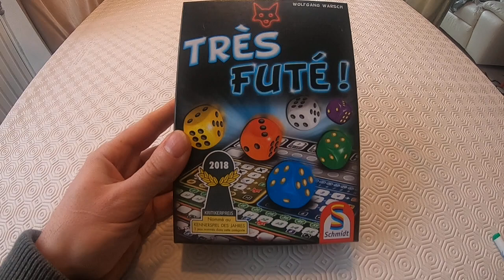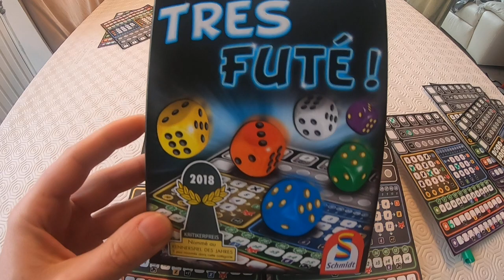Très futé - Comment jouer une partie avec règle du jeu en vidéo de l'éditeur schmidt.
Jeu de dés Très futé !
Découverte du jeu de Société "Très futé"
Présentation et explication du jeu et des ses règles de l'éditeur schmidt.
Du même genre, il existe le jeu Encore disponible sur ma chaine
jeux très accessible rapide et simple

Auteur du jeux de société Très futé : Wolfgang Warsch